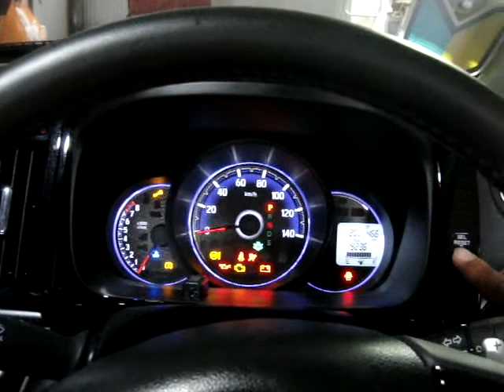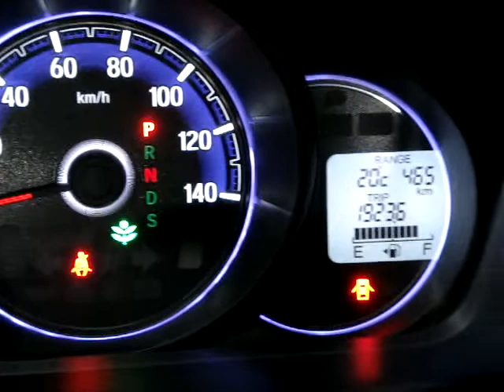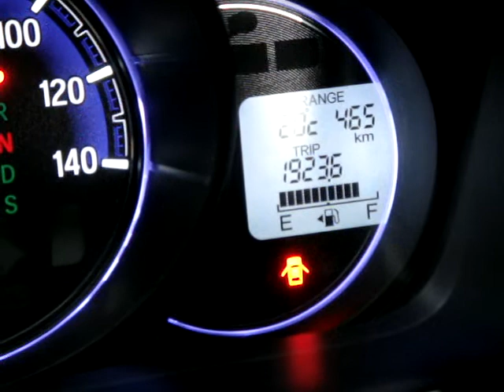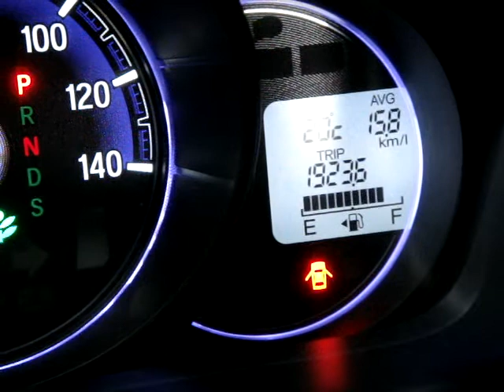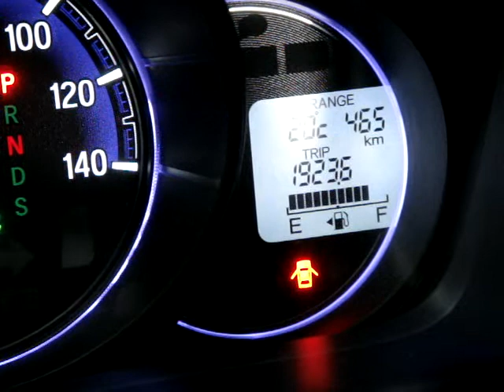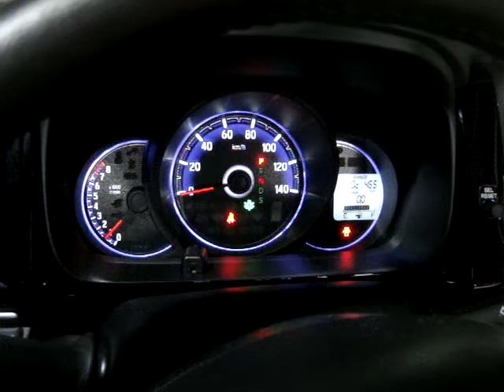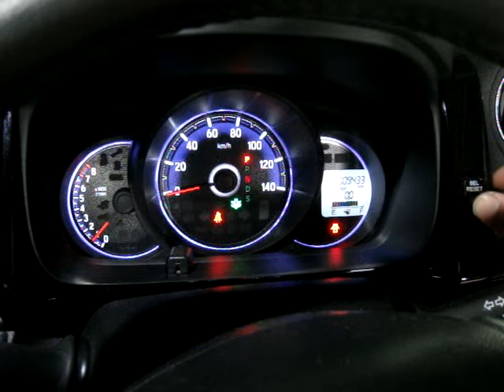【N-WGN】 NWGN Nワゴン スパナマーク 消す オイル交換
【N-WGN】　NWGN Nワゴン　スパナマーク　消す　オイル交換5000KM　リセット